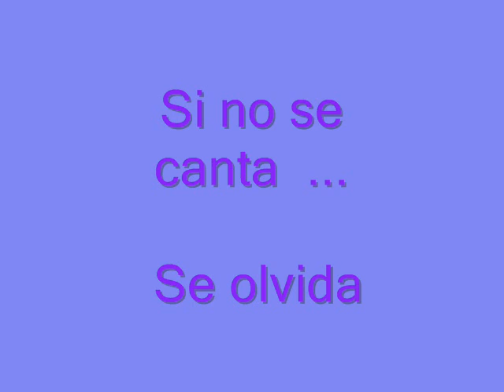Panorama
Hermosa canción de Adriano Salas Manjarréz(q.e.p.d.) que los hermanos Zuleta Diaz interpretan magistralmente.